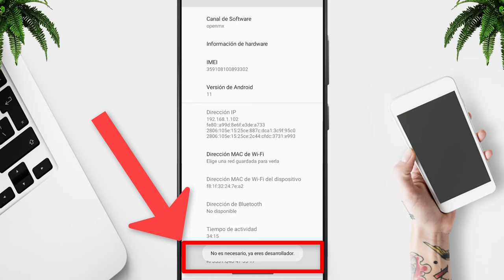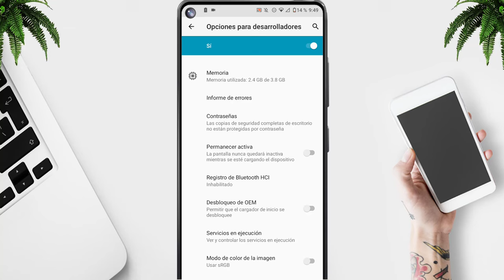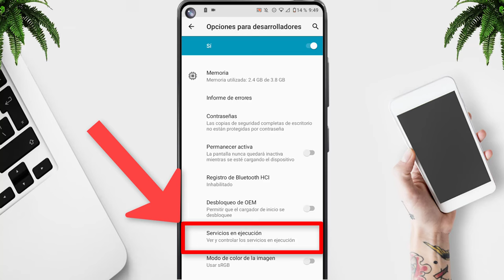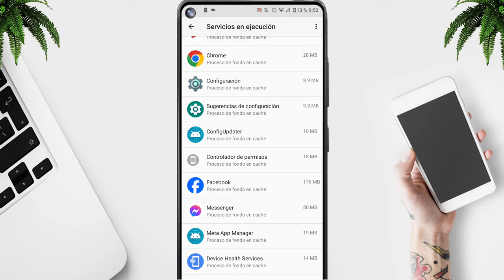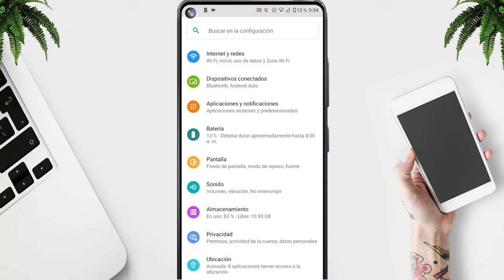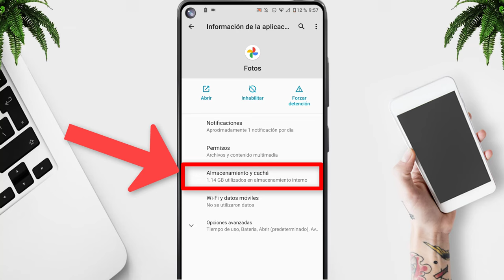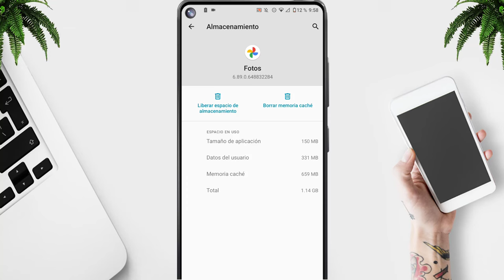Como LIBERAR Memoria RAM En Android EN MOTOROLA 2025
✅ Encontraste "Como LIBERAR Memoria RAM En Android EN MOTOROLA o SAMSUNG 2025" ✅

📁 Otras Soluciones Más 📁

🌎 PÁGINA DIRECTA  🌎➜

◥◣◥◣◥◣Tags (IGNORAR)◥◣◥◣◥◣
como liberar memoria ram en android en motorola
Liberar MEMORIA RAM para Siempre en Teléfonos de Gama Media Motorola 2022 Acelerar Sin Aplicaciones
Liberar MEMORIA RAM para Siempre en Teléfonos de Gama Media | Como Acelerar y Optimizar Android 2022
Como Liberar RAM De Forma Correctamente En mi Android | 2023
COMO ACELERAR Y OPTIMIZAR TU TELEFONO MOTOROLA AL MAXIMO SIN APPS 2024 ✅

[62,306]